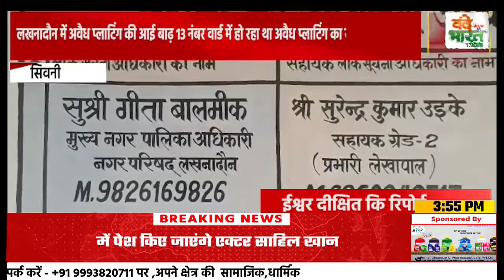*लखनादौन में अवैध प्लाटिंग की आई बाढ़ 13 नंबर वार्ड में हो रहा था अवैध प्लाटिंग का खेल नोटिस जारी*